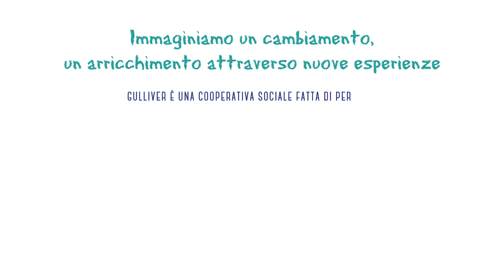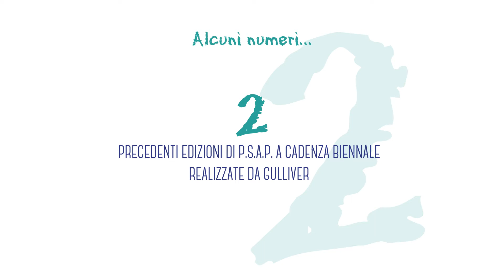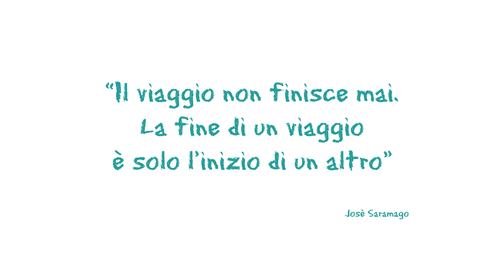Il video di sintesi della PSAP 2020-2024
A partire dal lavoro svolto nel 2019, una sintesi degli sviluppi proposti per la PSAP 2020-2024.